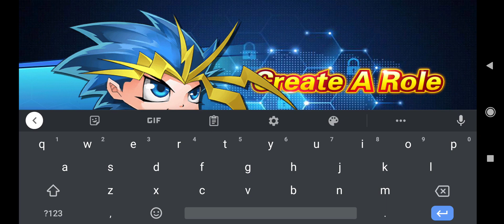Altra Monster : Duel [ Android APK iOS ] Gameplay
Altra Monster: Duel - shupeng

"Ultimate Monster: Duel" perfectly replicates the anime plot of Yu-Gi-Oh. You can freely create your own monster combinations anytime and anywhere, and fight online with duelists from all over the world.
The duel begins immediately, who will become the king of the duel!!